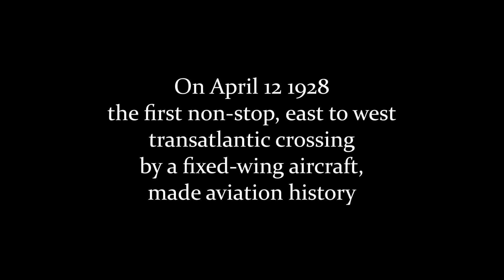The Bremen Preview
In 1928 three adventurers took to the sky in a Junkers W33 aircraft called the Bremen. They took off from Baldonnel Aerodrome just outside of Dublin City and made their way to North America. It was the first transatlantic flight with a fixed-wing aircraft that took some 36 hours. In 2003 the Irish Air Corps launched a memorial flight in a Beechcraft King Air named "The Fitz". This flight will be recreated in Microsoft Flight Simulator. Thanks as always for tuning in. Stay safe and see you soon. Dont forget, I live stream every Monday on YouTube and then Wednesday & Friday from 1900 zulu.